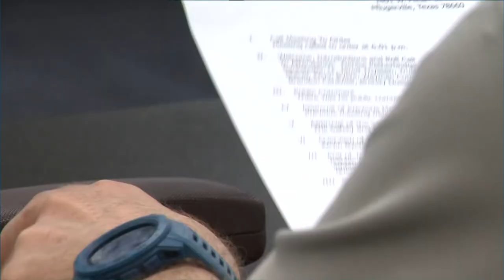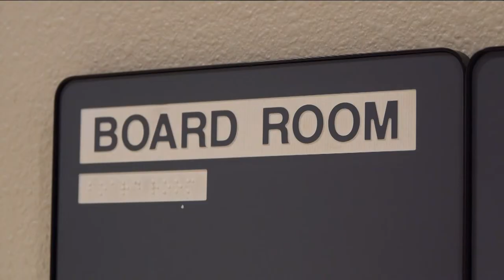Pflugerville ISD reviewing school emergency procedures | KVUE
For the first time since the school shooting in Uvalde, Pflugerville ISD's safety and security committee discussed emergency operating procedures.